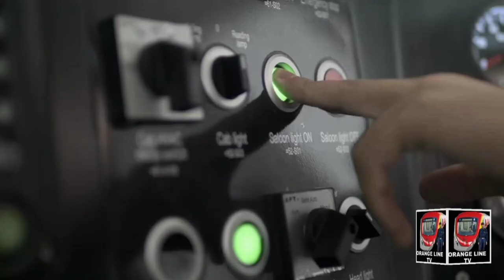Orange line train trailer|Starting coming Soon|By Rashid Ali|2020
Made by Rashid Ali